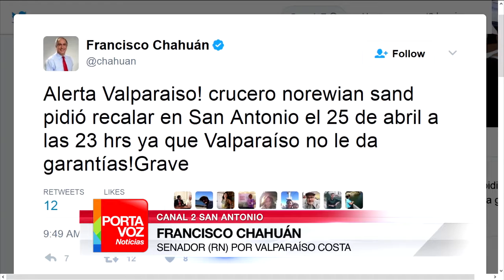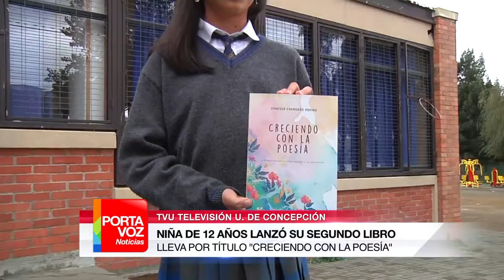PORTAVOZ NOTICIAS 24 ABR 17 BLOQUE 3